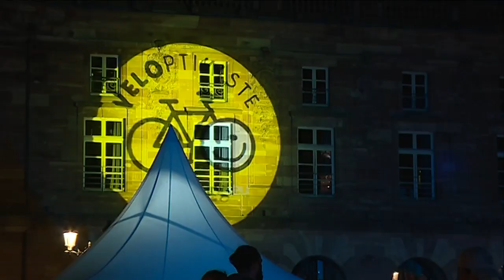Véloparade 2018 Strasbourg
Deuxième édition de la Véloparade à Strasbourg.